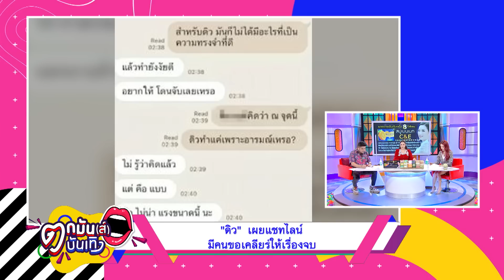แผลในใจ “ดิว” เปิดโปงเว็บพนัน รับเคยโดน “เบนซ์” ทำร้าย l ตกมันส์บันเทิง 9 ก.พ. 66